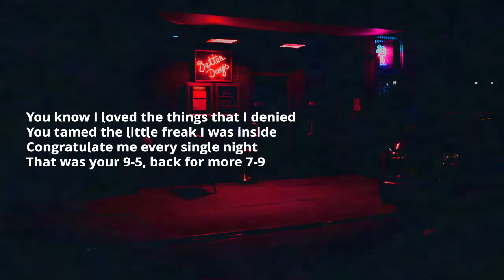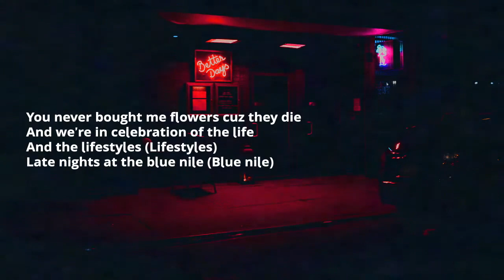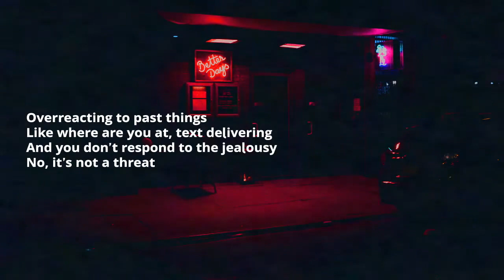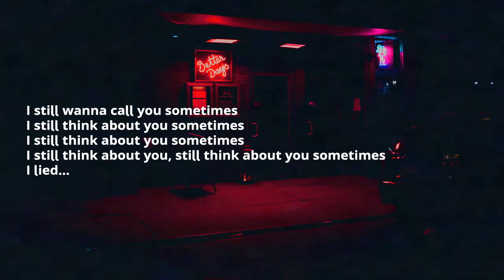Sunday Mix #4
Sunday Mix